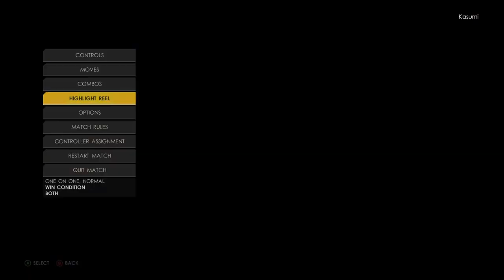WWE 2k23: Alexa Bliss vs Dolph Ziggler 2, street fight!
SHE'S ON FIRE! Different attires Backlash 2016 twintails gear, new arena and match type, Alexa Bliss takes on against the hidden 2013 model of Dolph Ziggler and is powerbombed through a stack of tables in a no holds barred match.
More gameplay of WWE 2023 Sister Abigail DDT, Twisted Bliss, Chokeslams with Insult to Injury, Mandible Claw and other submission locks like figure four headscissors hold by the Goddess Lexi vs the famouser, sweet chin music superkicks, flying clotheslines, headlock, best dropkick in the game, and the jumping DDTs of the showoff Nic Nemeth!

Tables, Ladders, Chairs, fire and splinters everywhere in this extreme rules contest.

Mods used: Placeholder mod by BlindedByTheGrace form PWM discord, intergender mod with Cheat Engine from Smackstalks.

WWE 2k20 gameplay feat DOA Tina Armstrong, Mila & my other CAWs

Guide how to change gender and make intergender matches in WWE 2k20

Steam game info:

Expanded features, gorgeous graphics, and the ultimate WWE experience. Hit the ring with a deep roster of WWE Superstars and Legends including Roman Reigns, "American Nightmare" Cody Rhodes, Ronda Rousey, Brock Lesnar, "Stone Cold" Steve Austin and more!
2K SHOWCASE: INTERACTIVE SPORTS DOCUMENTARY
Play through the key moments and toughest opponents of John Cena’s storied 20-year WWE career. And in a franchise-first, take on the role of each marquee opponent - some of WWE’s greatest of all time - as you aim to take down Mr. Hustle, Loyalty, and Respect.
IT’S WARGAMES
This fan-favorite action-packed WarGames makes its debut in WWE 2K23 and delivers heart-pounding 3v3 and 4v4 multiplayer mayhem inside two side-by-side rings, surrounded by a double-steel cage!
YOUR SHOW, YOUR CHOICES
With MyGM, take the reins of a weekly show and compete against rival general managers for brand supremacy. Now featuring more GMs to choose from, additional show options, multiple seasons, expanded match cards, and more match types for up to 4 players.
YOU HOLD ALL THE CARDS
Collect and upgrade cards of WWE Superstars and Legends to build the ultimate faction and compete for global dominance in MyFACTION, now featuring online multiplayer!
DEFINE YOUR FUTURE IN MyRISE
Walk through the curtains for your WWE debut and shape your career as a WWE Superstar with the decisions you make along the way through distinct storylines - The Lock and The Legacy.
THE UNIVERSE IS ALL YOURS
WWE Universe Mode is the ultimate sandbox that puts you in charge of WWE, from Superstar rosters, feuds, champions, weekly shows, and more!

*Local support for up to 4 players / Online support for up to 8 players